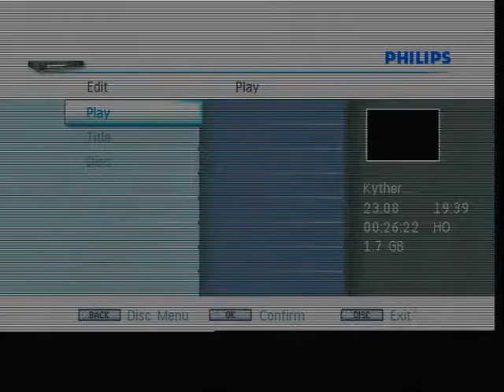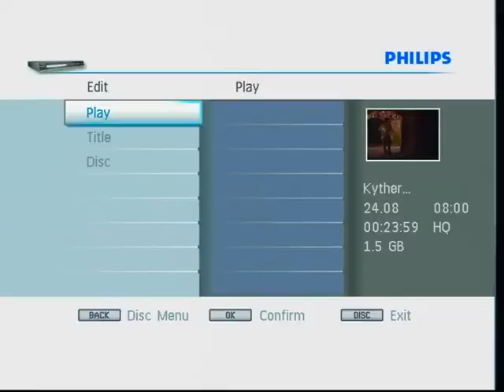Adventures on Kythera (Series 2 Episode 2) - Bigger, Brighter, Better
Adventures on Kythera was an Australian children's tv series filmed in 1989, and aired in 1991 and 1992 in the UK, and set on the Greek island of Kythera. It followed the antics and adventures of five children who embark on a variety of escapades that bring them into contact with new friends, unusual customs and exciting places.

It's never been repeated on tv since which is a mystery to me as it was my favourite children's tv show at the time and still holds a special place in my heart today.

I don't own the copyright of this but I upload it in good faith, as I genuinely think there will be people my age (38) who remember this show and would love to watch it again.